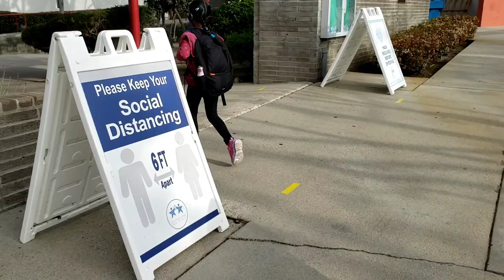Schools reopened in California after covid lockdown